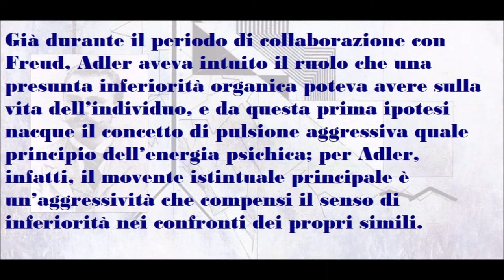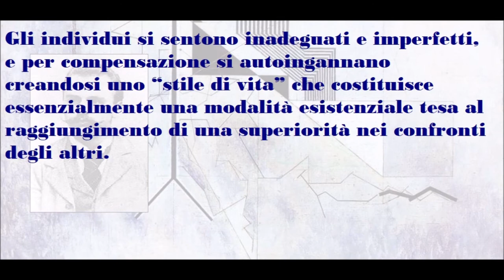🟡 LA PSICOLOGIA SOCIALE DI ALFRED ADLER